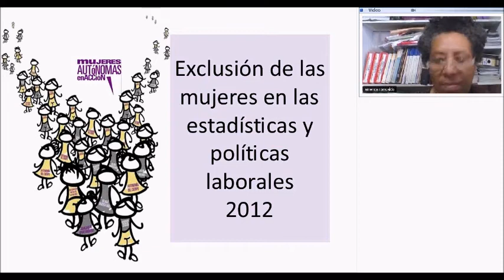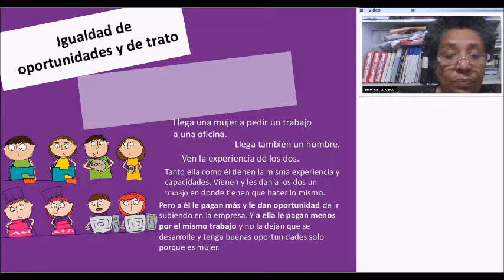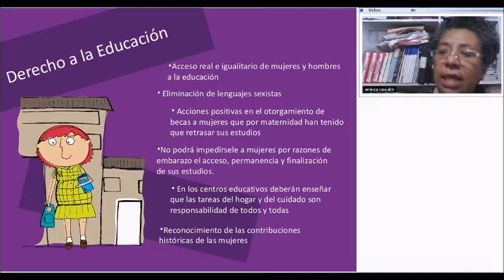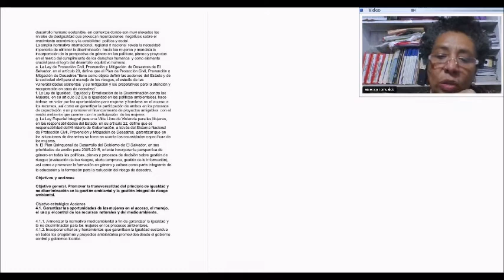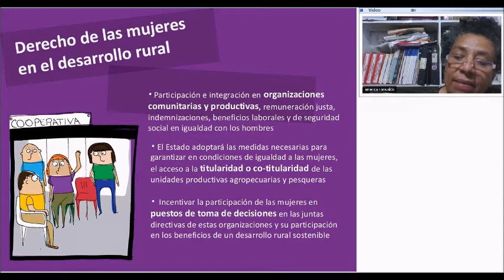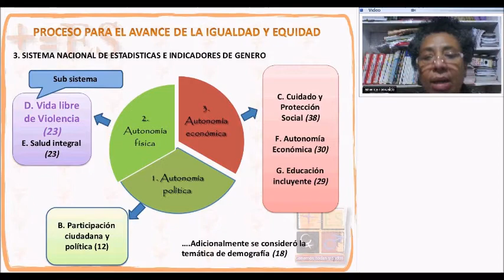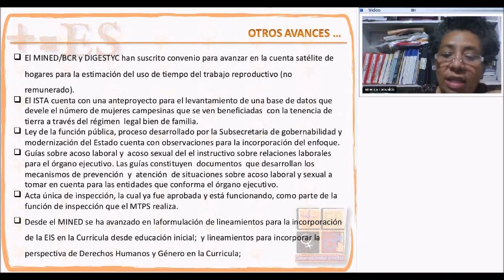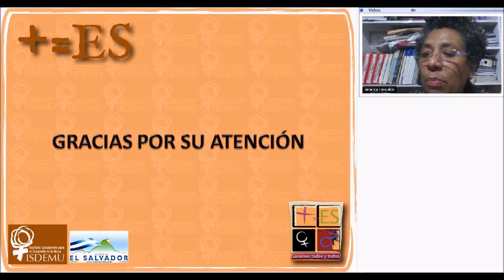Viernes 21 de febrero de 2014 Docente América Romualdo